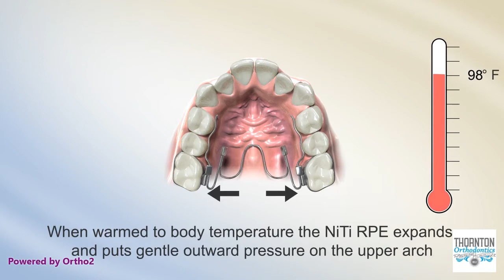NiTi Palatal Expander